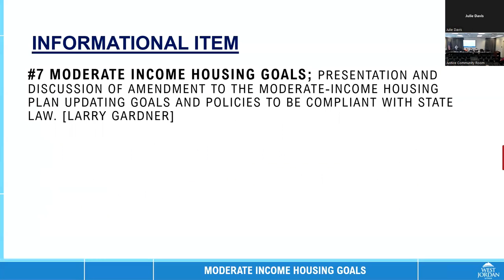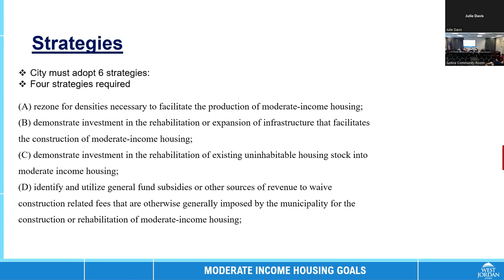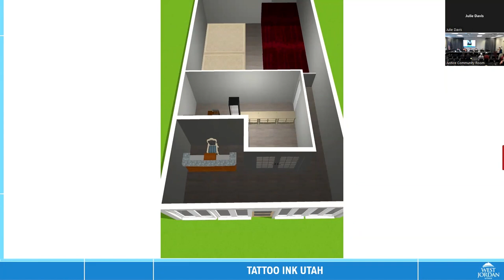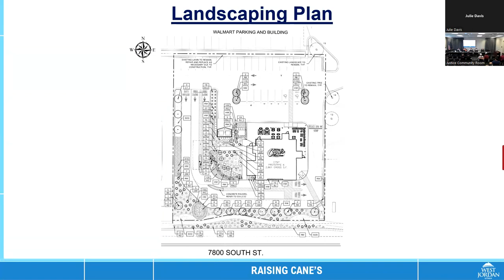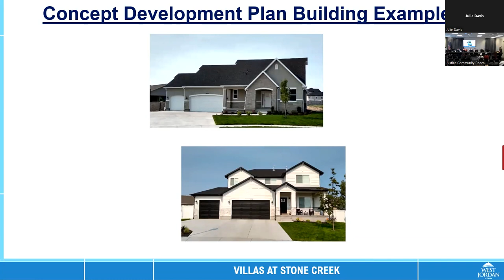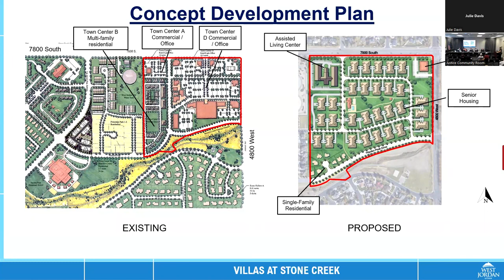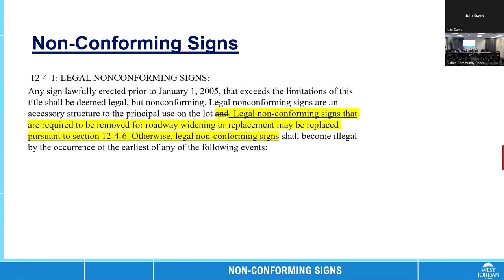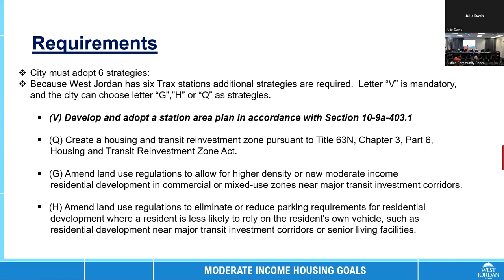City of West Jordan Planning Commission - 5/17/2022